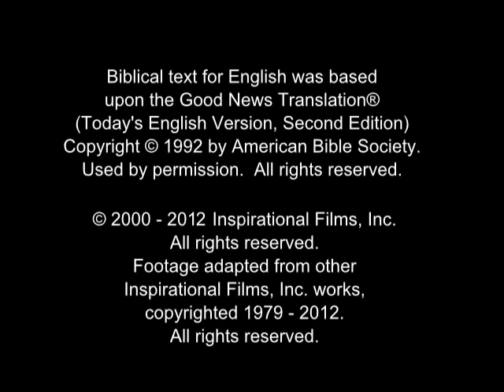The Story of Jesus for Children - Santhali / Santali / Samtali / Sangtal / Santhiali Language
(India, Bangladesh, Bhutan, Nepal) Santali / Santali / Har / Hor / Samtali / Sandal / Sangtal / Santal / Santhiali / Satar / Sentali / Sonthal Language.